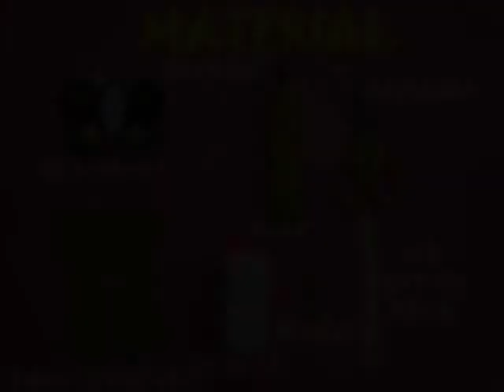CLIMBING BUTTERFLY - RUSSIAN - 28 MB.wmv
As you pull the threads of this butterfly alternately it surprisingly climbs up. On releasing the tension in the threads the butterfly comes down because of its own weight. This magnificent toy is made using an old card, thread, refill and an ice-cream stick.
This work was supported by IUCAA and Tata Trust. This film was made by Ashok Rupner TATA Trust: Education is one of the key focus areas for Tata Trusts, aiming towards enabling access of quality education to the underprivileged population in India. To facilitate quality in teaching and learning of Science education through workshops, capacity building and resource creation, Tata Trusts have been supporting Muktangan Vigyan Shodhika (MVS), IUCAA's Children’s Science Centre, since inception. To know more about other initiatives of Tata Trusts, please